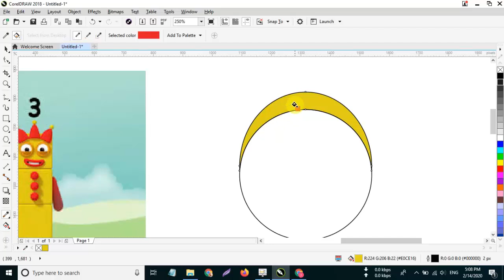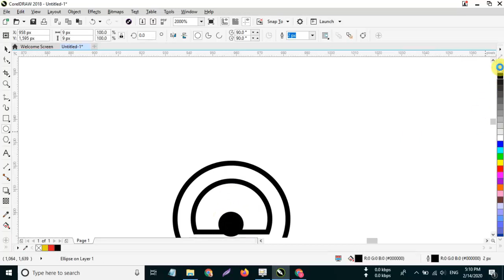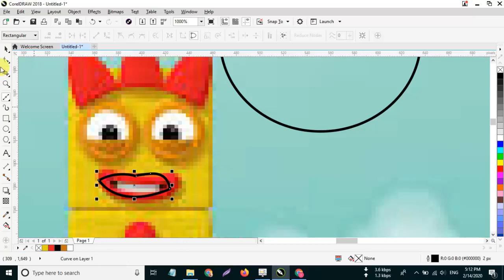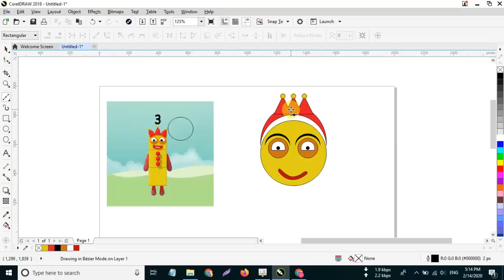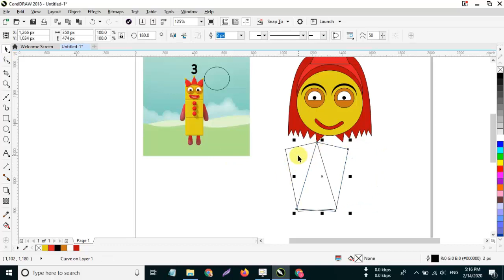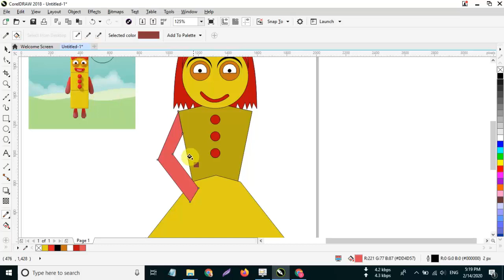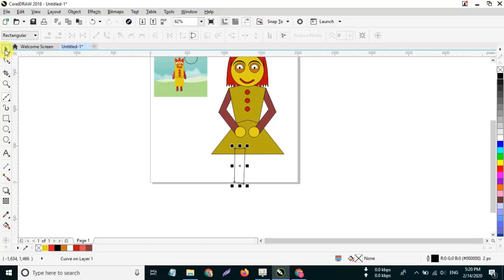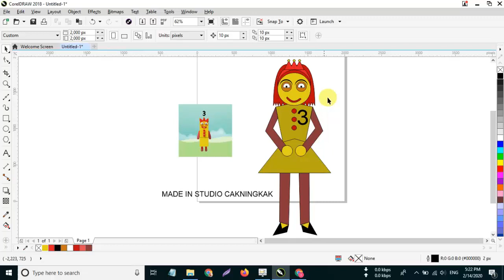Numberblocks humans animation the Three by Fanmade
We are the Numberblocks Fanmade! I think i can learn fun education with my game.
I made skin or mod in the bus simulator. It's cools

Learn animation = coming soon!
After efect tutorial = coming soon!

My software editing : camtasia studio 8

Thank you ^_^